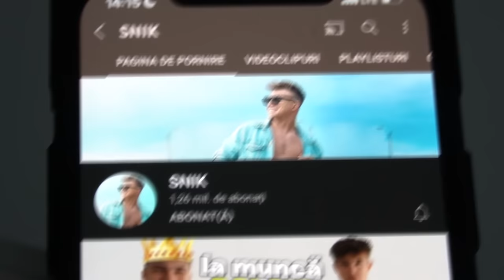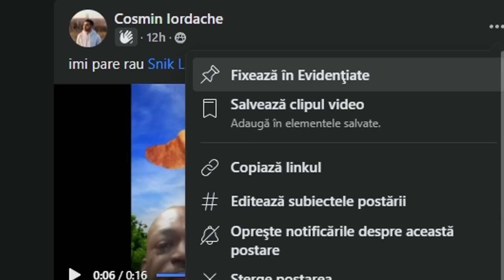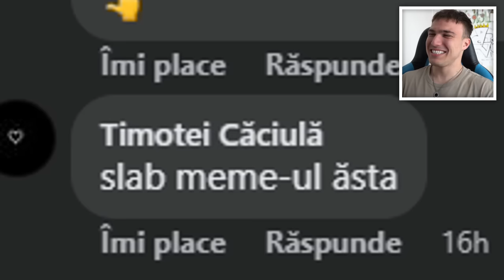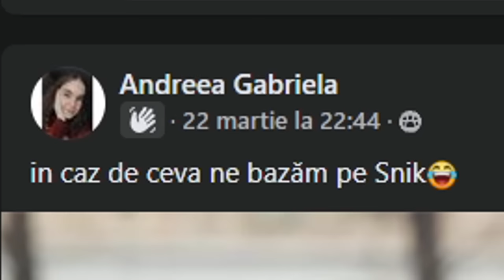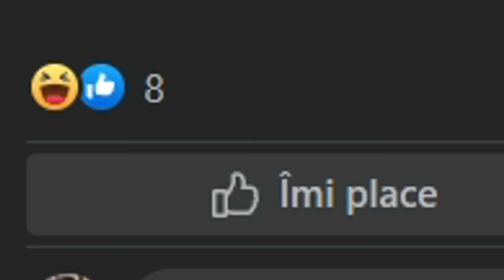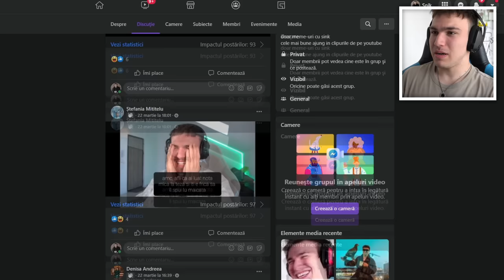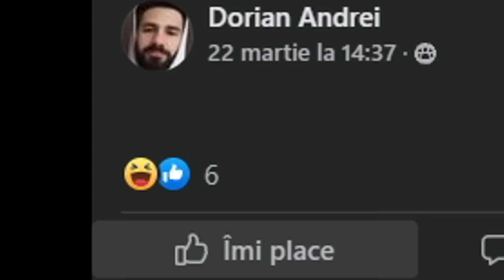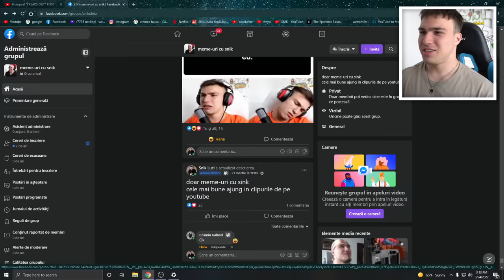V-am cerut să faceți meme-uri cu mine...